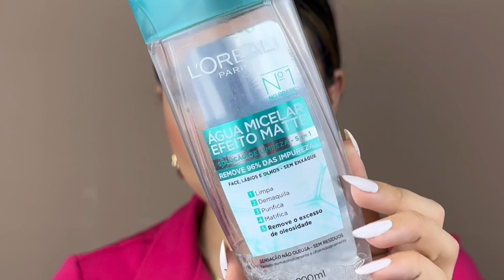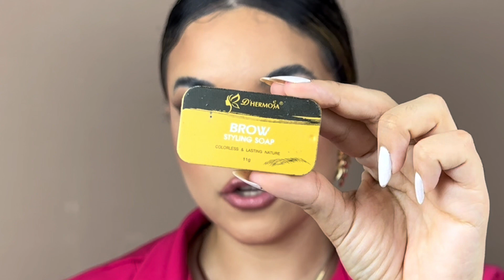KIT BÁSICO DE MAQUIAGEM PARA INICIANTES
Você quer montar seu kit de maquiagem básico mas não sabe nem por onde começar? Eu te ajudoooo!! Nesse vídeo vou te dar a lista de produtos que você precisa para se maquiar sozinha e ainda vou indicar os produtos que eu uso e que são maravilhosos!

Me conta aqui em baixo qual sua dúvida?

Me segue no Instagram e no tiktok @geisemarianags